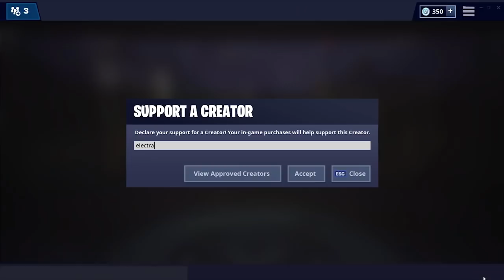*NEW* MAVEN SKIN SOLO WIN - Electra Fortnite Gameplay